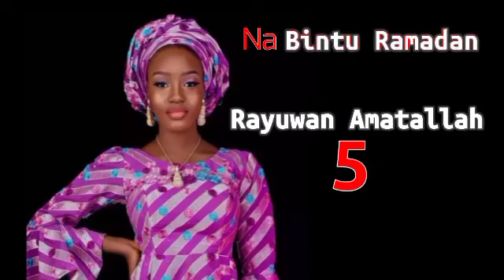RAYUWAR AMATULLAH PART 5